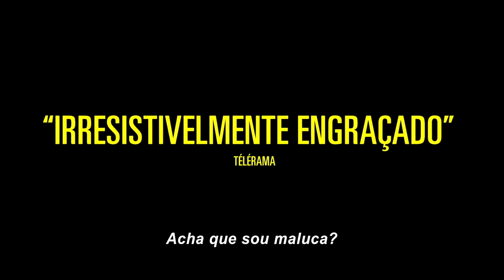Amor à Primeira Briga - Trailer legendado